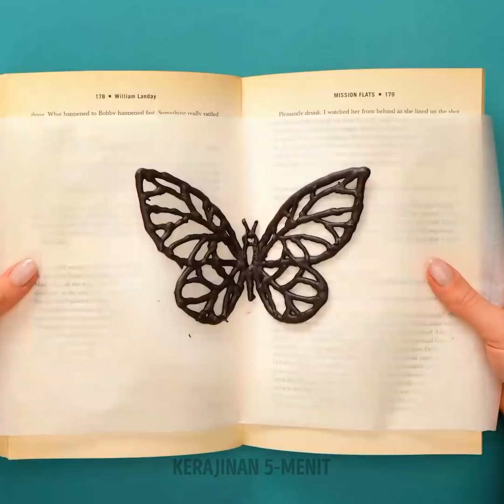MAKANAN PENUTUP UNTUK PENCITA KULINER || Resep Lezat yang Mudah Dibuat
Resep makanan penutup super sederhana tapi lezat

Halo teman-teman :) Di video kali ini kami akan bagikan tips mudah dan kreatif untuk membuat makanan penutup. Kalau kamu suka kue dengan selai, cobalah tip ini dan buat hiasan berbentuk hati sederhana dengan jarimu lalu isi kue dengan selai favoritmu;) Kamu bisa membuat es krim dengan rasa yang unik dengan beragam cokelat batangan favoritmu lalu campurkan. Kalau anakmu tidak mau makan buah, letakkan di atas stik dan celupkan ke dalam selai kacang. Kamu juga bisa menuangkan selai. Dengan cara ini, kamu akan bisa ubah buah-buahan yang membosankan menjadi camilan yang keren dan super lezat! kalau kamu ingin mengejutkan teman dan keluargamu, kami sarankan untuk membuat kue jeli atau kue Pop it. Anak-anak akan sangat bersemangat untuk mencobanya ;) Jangan ke mana-mana karena akan ada resep kue coklat, panekuk, es krim, popcorn warna-warni, dan banyak lagi resep mudah lainnya!

URUTAN WAKTU:
00:37 - Camilan pisang untuk anak-anak
01:00 - Kue jeli
01:22 - Kue pop it
02:09 - Kue coklat mudah
04:39 - Popcorn dengan permen